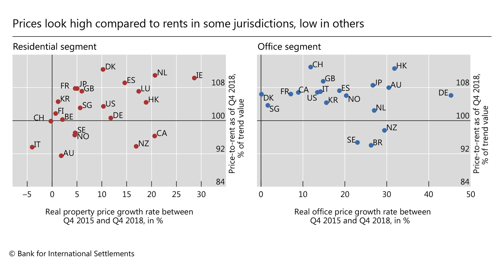Property price dynamics: domestic and international drivers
Paul Hilbers, Director of Financial Stability at the Netherlands Bank, presents the key findings of the CGFS report "Property price dynamics: domestic and international drivers".